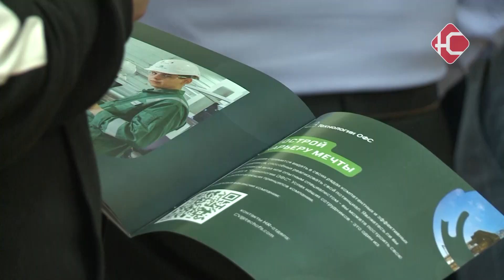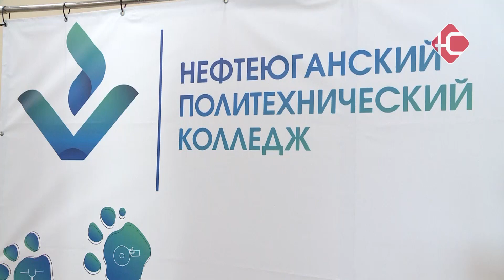Время карьеры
В Нефтеюганском политехническом колледже прошла конференция «Время карьеры». На мероприятии студенты познакомились с возможными работодателями. В ходе встречи они смогли обсудить условия работы и задать все интересующие вопросы. Более 15-ти предприятий-партнеров приняли участие в соискании молодых специалистов.

“Если ты есть - Будь лучшим. Если ты есть - Будь первым. Если ты есть - трусливых не слушай. Не примеряйся. Сам стань примером”. Одной из главных задач колледжа является содействие в трудоустройстве студентов. Такие мероприятия помогают воспитанникам поближе познакомиться сразу с несколькими компаниями. “Наступают очень ответственные и значимые времена, когда перед нами встает задача - подготовить высоко квалифицированных и успешных кадров, которые помогут в развитии ваших предприятий, нашего города, нашего региона и страны в целом”.  “Мы естественно стараемся подбирать себе квалифицированные кадры. Это хорошая площадка чтобы рассказать, чем занимается предприятие. Привлечь потенциальных работников к нашему предприятию для того, чтобы они заинтересовались, возможно, после окончания среднего специального образования”.  Компании в регионе ежегодно развиваются и открывают новые вакансии для специалистов. Вместе с тем, преображается и Нефтеюганский политехнический колледж. Каждый год в образовательной программе появляются новые специальности для студентов. “Новые направления, практически с 2005 года, ежегодно открываются какое-либо из направлений или сразу несколько. Не было еще ни одного такого года, когда мы не открывали новое направление и не лицензировали новую специальность или не получали аккредитацию. Следствием такого развития и является та масштабность мероприятия, которое представлено здесь”. Порядка 15 крупнейших организаций открыли набор для молодых специалистов нашего города. Такое сотрудничество позволяет предприятиям обеспечить себя достаточным количеством кадров, а студенту получить необходимый опыт. “Удивительное превращение одного простого яйца в какую-то сладость, а также из него можно сделать яичницу и много всего другого”. Образовательная организация регулярно проводила встречи работодателей и потенциальных сотрудников, но всех вместе собрали впервые. Благодаря таким мероприятиям выпускники прошлых лет уже сами принимают к себе на работу. “Я фанатею от своей работы. Мне дали большое количество опыта, возможности реализовать свои творческие потребности. Все благодаря моему шеф-повару”. Кстати, в эти выходные - 21 октября Нефтеюганский политехнический колледж откроет двери для потенциальных студентов. На мероприятии абитуриентам расскажут об образовательных программах и возможностях, которые они могут получить при обучении.